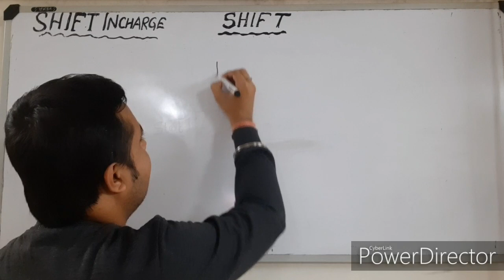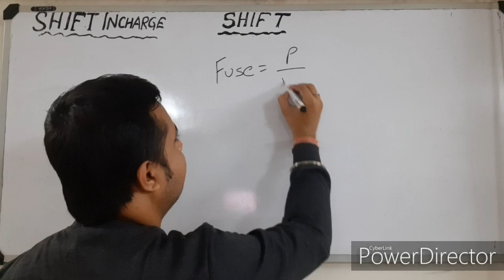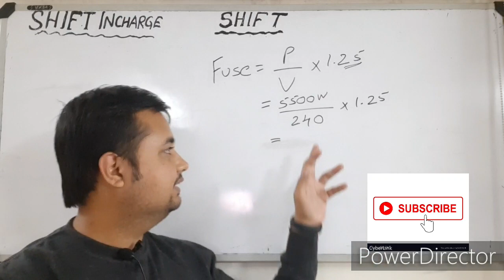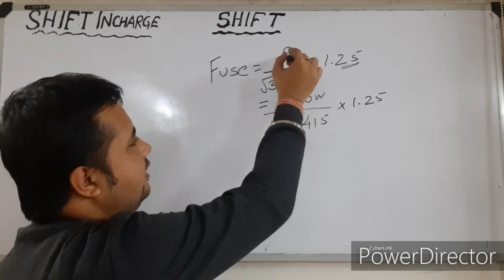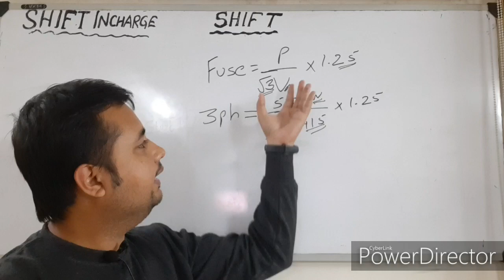How to Select Fuse Rating | Fuse Selection Calculation | What is Fuse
Fuse Selection Calculation.

Hello Friends, in this video we discussed about How to select fuse rating for motor. We also discussed about the basic Fuse Selection Calculation used in Electrical engineering.

About Channel:
In this Channel we cover the topics like Machines, Power System and General Electricals in the simplest way possible.